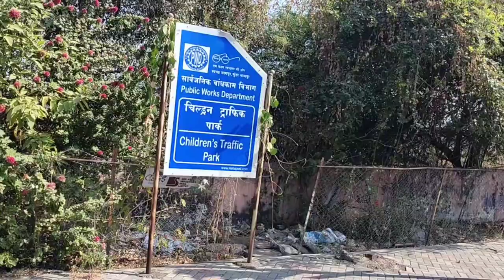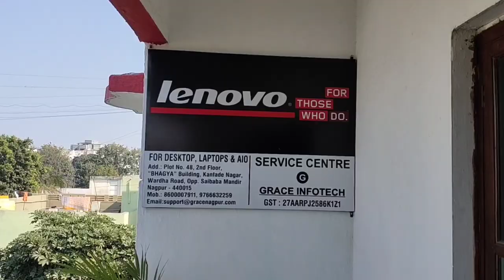Dolly Tea Chai Tapri। Stylish Tea Man of Nagpur। डॉली की चाय। Nagpur Metro। Jack Sparrow of Nagpur।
This man selling tea/chay from last 20 yrs in front of Nagpur District office area and near VCA international Stedium without shop . Dolly tea man famously known as Jack Sparrow for his style and his personality.
This man daily selling tea and cigar on nagpur steet without any shop about Rs 20 thousand per day.
query:-
Dolly ki Tapri
Dolly ki Chai Nagpur
Nagpur Metro
Jack Sparrow of Nagpur